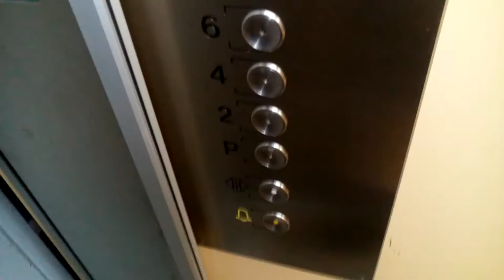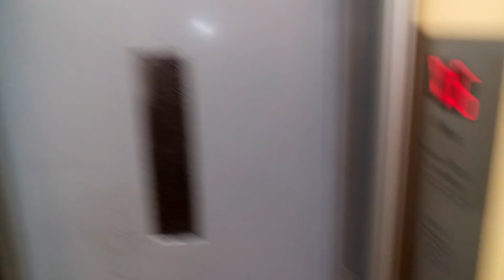Výtah Otis Panelák Třinec